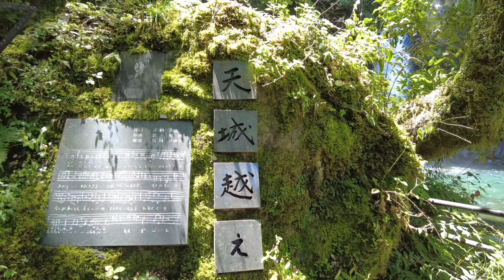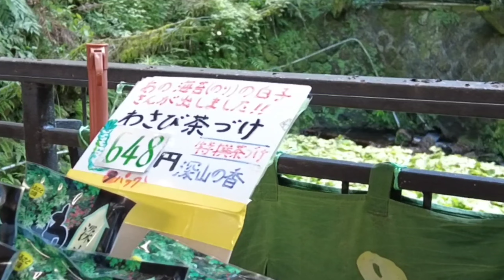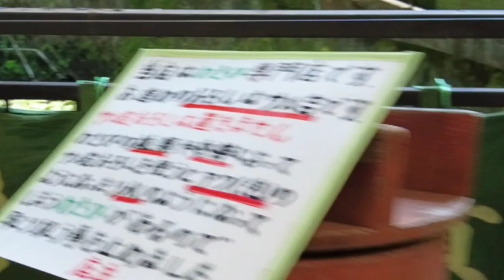【伊豆】浄蓮の滝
石川さゆりの歌に出てくる中伊豆の常連の滝を見に行ってきました。

ワサビ沢にはチョウが舞ってましたよ

滝つぼには女郎蜘蛛（じょろうぐも）がいるといわれてます

（もくじ）
0:00はじめに
0:33上から見た浄蓮の滝
2;58滝つぼ近くに降りてきました
6:59ワサビ沢
10:31ご視聴ありがとうございました

撮影機器：DJI Pocket 2、OPPO　FindX3Pro
編集：VLLO